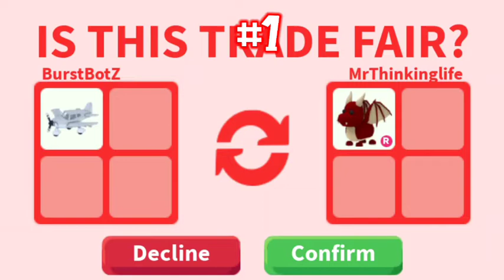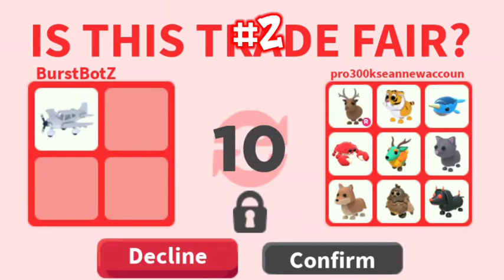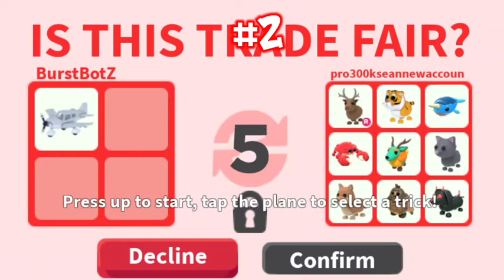NEW VEHICLE!! What People Offering For Classic Airplane | Adopt Me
For those who dont know this game.
Adopt Me! is a Roblox game developed by Uplift Games. It focuses on adopting and caring for a variety of virtual pets through hatching eggs. The virtual pets are classified in five different groups: common, uncommon, rare, ultra-rare, and legendary.
Players can level up pets through extensive care, where pets can be grown from a newborn status to a junior, pre-teen, teen, post-teen, and full-grown status, in the respective order. Players can combine four full-grown pets to create a neon pet or four full-grown neon pets to create a mega neon pet.
Players can also trade items or pets using the trading system.